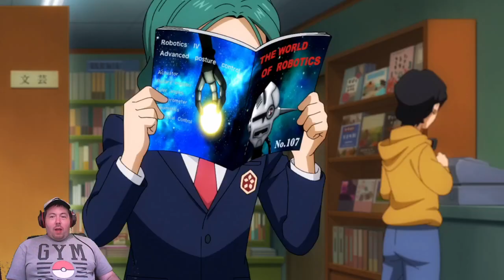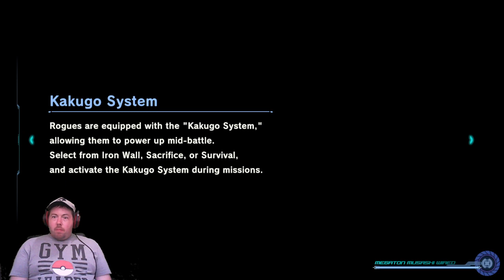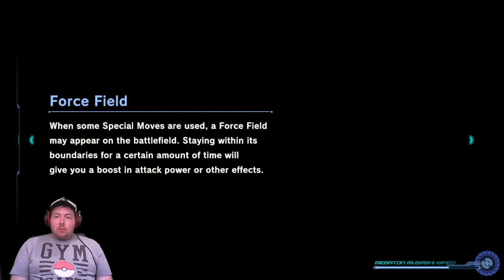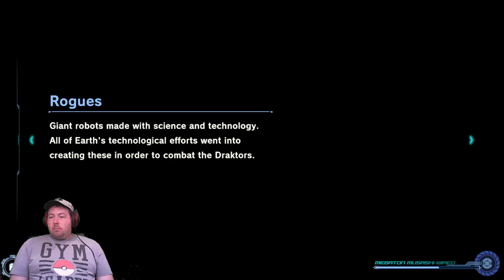Giant Fighting Robots? Hell Yeah! [RedPopStream]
Streamed on May 2, 2024. With Overkill off raiding in World of Warcraft, ChouRaven takes the day to try out a new game that recently popped up on his radar.  An action game/visual novel with customizable mechs?  Raven couldn't sign up fast enough!